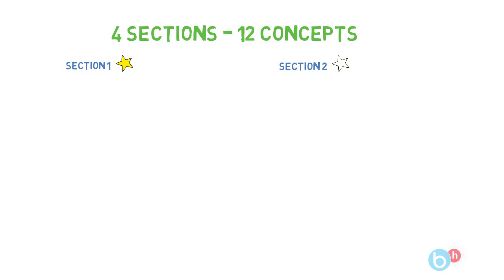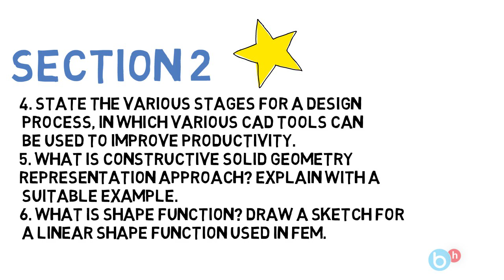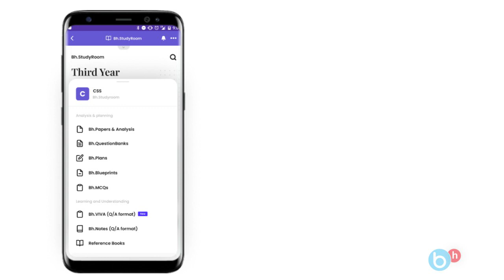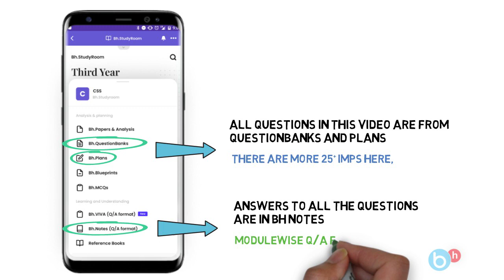How to Pass/Score in Computer Aided Design (CAD) Sem-6 Mechanical | GTU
In this video, we are covering Computer Aided Design subject's IMP question for Sem-6 Gujarat Technological University. For more questions and answers download the Brainheaters App.

Join BH Social Media to Stay Updated with academics and get all resources for Engineering.

All the Important resources for your Engineering are available in the Brainheaters app.

We have added:-

Bh.Notes ( IMP Question with Answer )✅

Bh.Paper and analysis ✅

Bh.Library ✅

Bh.Question banks ✅

Bh.How to pass ✅

Brain-Heaters Community✅